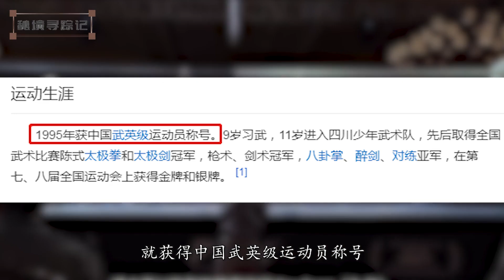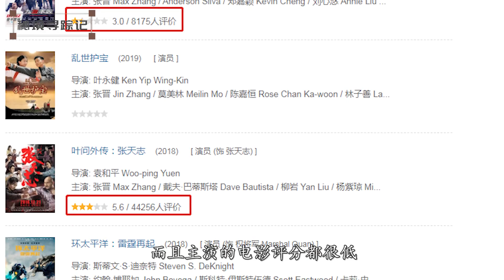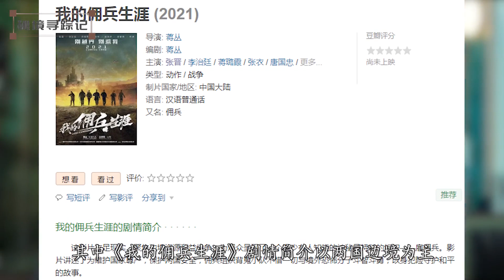张晋：武英级运动员，从替身到主角，为何依旧无法超越典狱长？